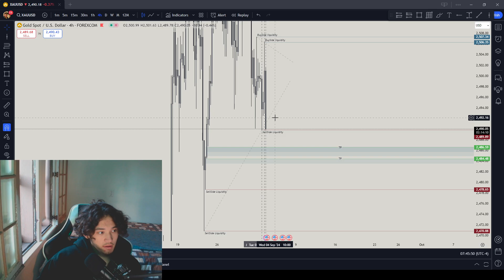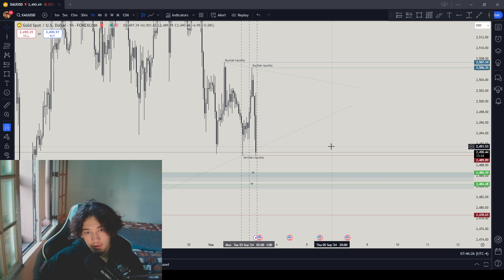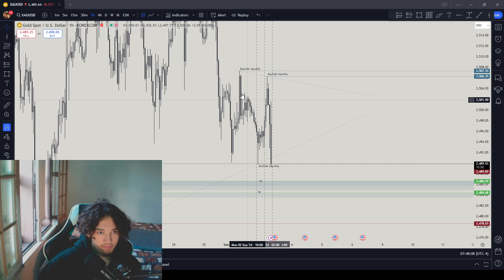9/3/2024 Market Daily Bias